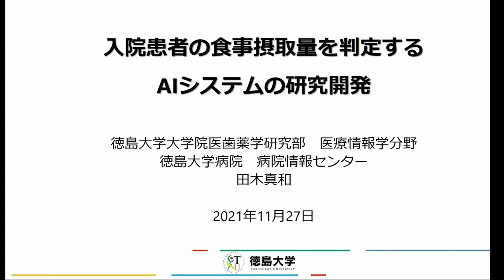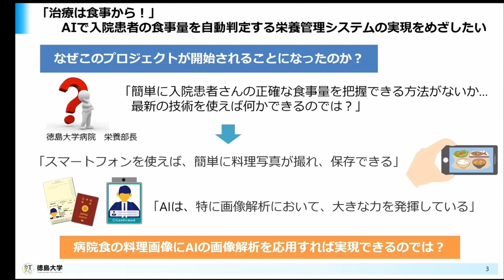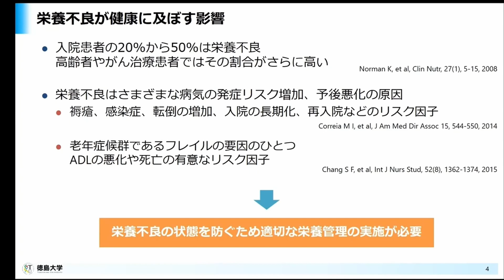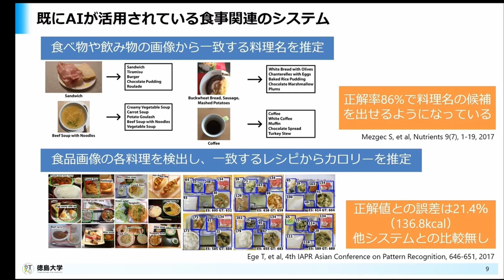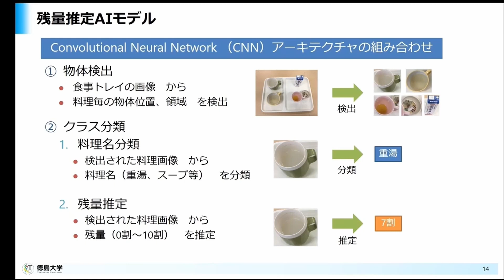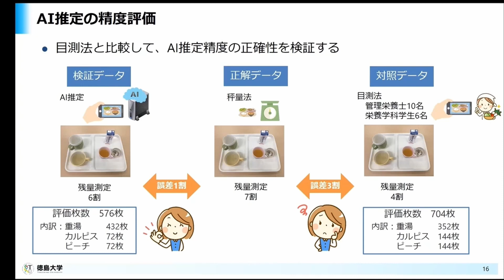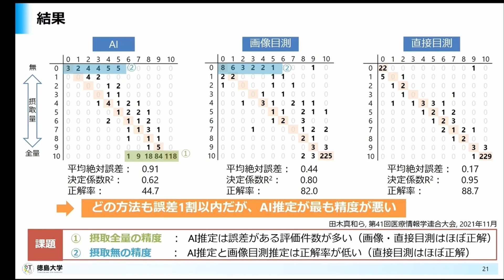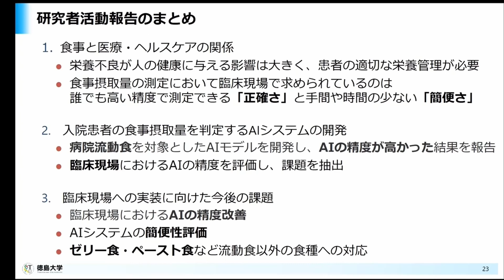【徳島大学】-研究者活動報告-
【2021/11/27(SAT)】

●研究者活動報告
　「入院患者の食事摂取量を判定するAIシステムの研究開発」
　　大学院医歯薬学研究部 医療情報学分野 助教　田木 真和

●徳島大学SNS
各種SNSにて徳島大学の最新情報を発信中！